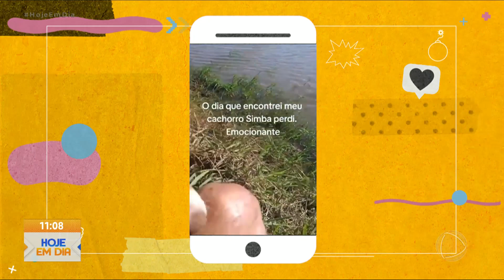Bombou nas Redes: Reencontro entre tutor e cão desaparecido emociona a web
Daniel e Simba emocionaram quase um milhão de internautas e viralizaram com o reencontro do agricultor com o seu pet, três dias depois do cão ter desaparecido. O Hoje em Dia foi até o interior do Rio Grande do Sul conhecer melhor essa história. Confira no quadro Bombou nas Redes!